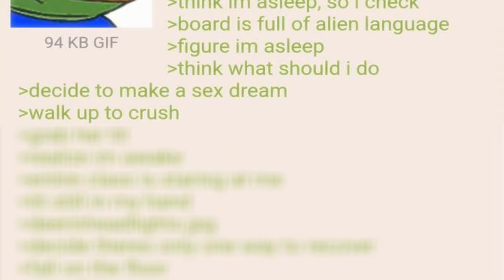Anon has “Lucid” S** Dream in School…😧😳😧 |4chan /b/ GREENTEXTS Stories